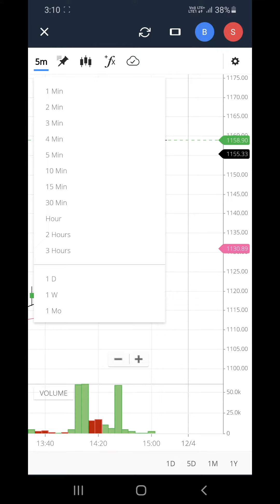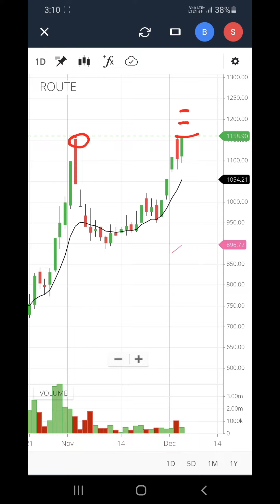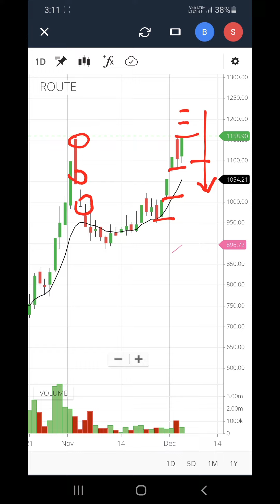Route Mobile Share Update | Route Mobile For Medium to Long Term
is video me hum route mobile stock kre baare me baat krege. iske price movement and chart ki study krenge